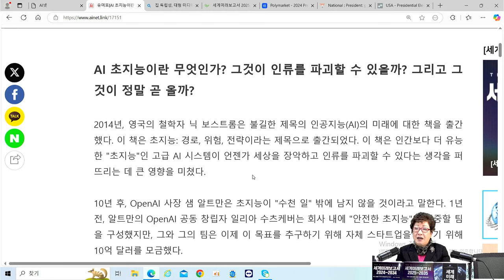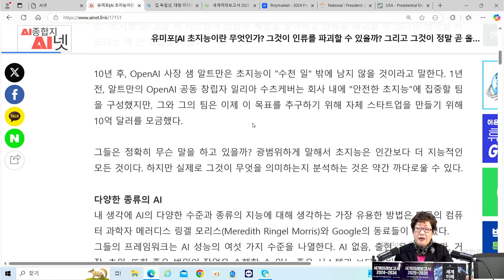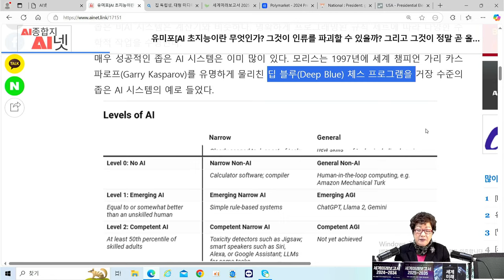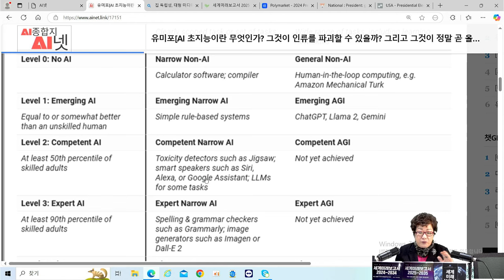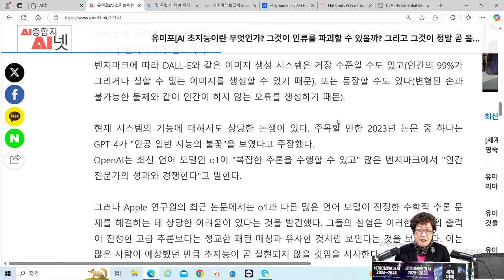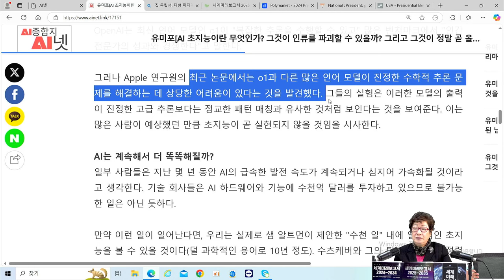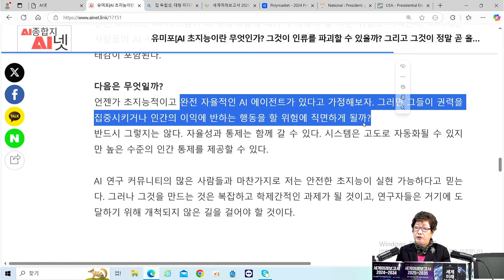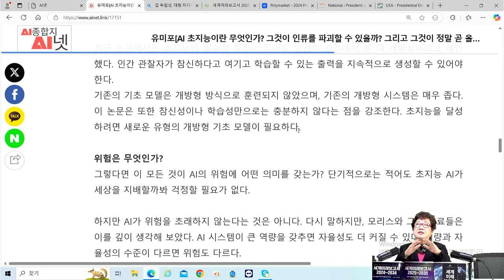[AI미래기술] 🧠초지능이란 무엇인가? - 그것이 인류를 파괴할 수 있을까?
💠 초지능이란 무엇인가?  기사